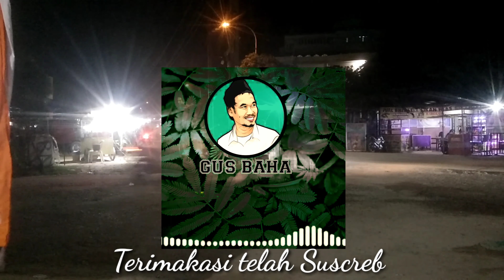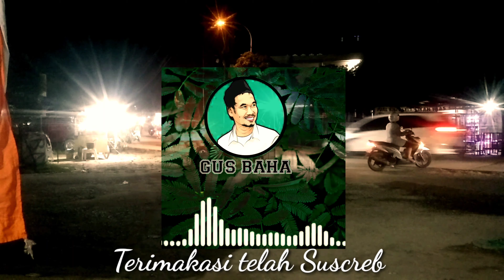GUS BAHA TERBARU ⁉️ TENANGKAN HATI DENGAN SHALAT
terimakasih telah mendukung chenel kami semoga berkah Rizki dan hidupnya hingga hari kiamat amiiin.
Yang belum suscreb silakan suscreb agar mendapat vidio2 terbaru lainnya.

👉 komentar

👉shere

👉suscreb

Terimakasih atas kunjungan Anda serta kesediaan Anda mendukung chennel kami semoga bermanfaat buat sobat semua.

semoga yang mendukung chennel kami di kabulkan semua HAJATNYA Amiin ya rabbal allamiin 🤲🤲